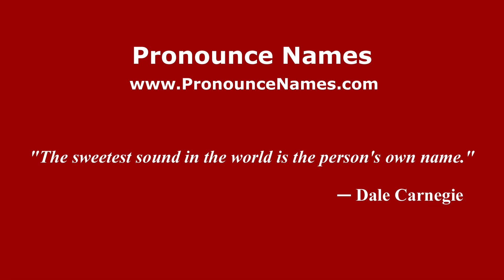How to pronounce Las Hilamas (Mexico/Mexican Spanish) - PronounceNames.com